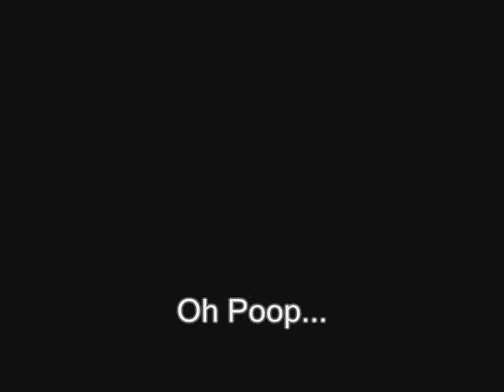Lego Jackass!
This is about a year old..so its when i was starting to learn more about stop motion videos..so its a little ruff at spots but i still think that it turned out good :D